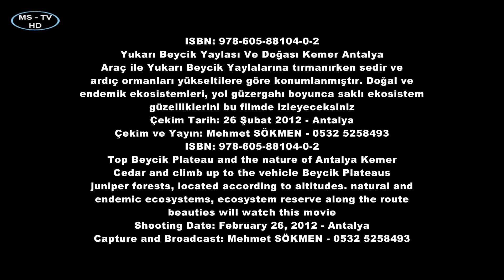Yukarı Beycik Yaylası Ve Doğası Kemer Antalya Top Beycik Plateau and the nature of Antalya Kemer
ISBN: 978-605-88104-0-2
Yukarı Beycik Yaylası Ve Doğası Kemer Antalya
Araç ile Yukarı Beycik Yaylalarına tırmanırken sedir ve
ardıç ormanları yükseltilere göre konumlanmıştır. Doğal ve
endemik ekosistemleri, yol güzergahı boyunca saklı ekosistem
güzelliklerini bu filmde izleyeceksiniz
Çekim Tarih: 26 Şubat 2012 - Antalya
Çekim ve Yayın: Mehmet SÖKMEN - 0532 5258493
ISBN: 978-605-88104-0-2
Top Beycik Plateau and the nature of Antalya Kemer
Cedar and climb up to the vehicle Beycik Plateaus
juniper forests, located according to altitudes. natural and
endemic ecosystems, ecosystem reserve along the route
beauties will watch this movie
Shooting Date: February 26, 2012 - Antalya